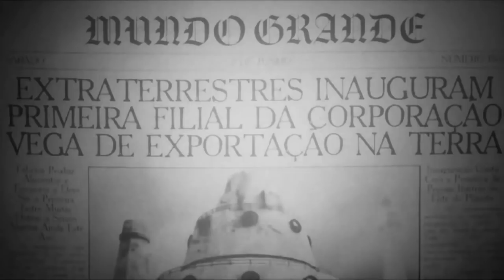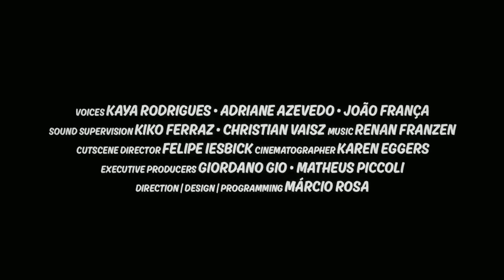SQUADRON 51 - Official Gameplay Trailer (New Aircraft Battles Game 2018)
SQUADRON 51 is a SHMUP game where the player plays as Lieutenant Kaya in aircraft battles all around the world! Play as you were in an authentic sci-fi movie from the fifties!

• Platform: Xbox One, Switch, PC